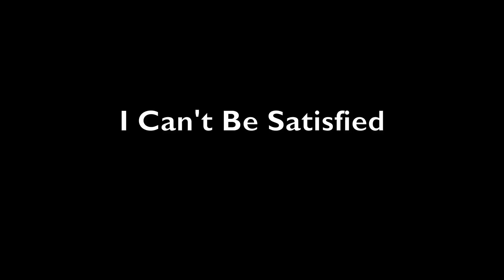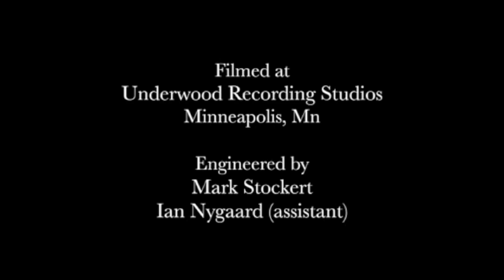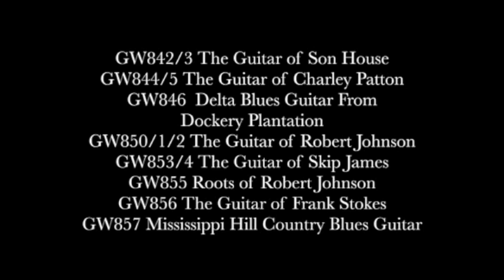The Slide Guitar of Muddy Waters - taught by Tom Feldmann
You can order this lesson as a physical DVD or direct download

In this 113 minute lesson, Tom Feldmann takes you through 6 of Muddy Water's staple slide tunes in Open G, Open D and Standard Tuning. Feldmann teaches each song slowly, phrase by phrase, making this a perfect lesson for those new to playing slide as well as the more seasoned players looking to get deeper into the mind and music of the great Muddy Waters. A detailed tab/music PDF file is included on the DVD.

Titles Include: I Can't Be Satisfied, I Feel Like Going Home, Rollin' and Tumblin' Blues, You're Going to Need My Help I Said, Long Distance Call, She Moves Me